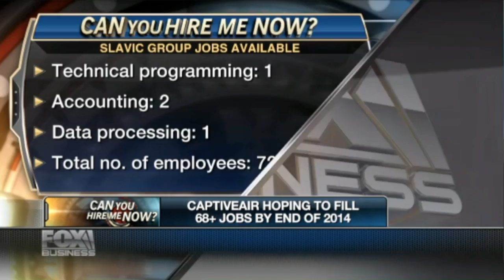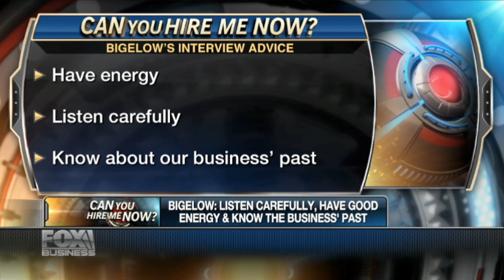Luddy/Slavic: What do executives look for from job applicants?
Jul. 25, 2014 - 5:27 - Slavic Group President John Slavic, CaptiveAire Systems President Robert Luddy and Bigelow CEO Cindi Bigelow on the state of the job market.